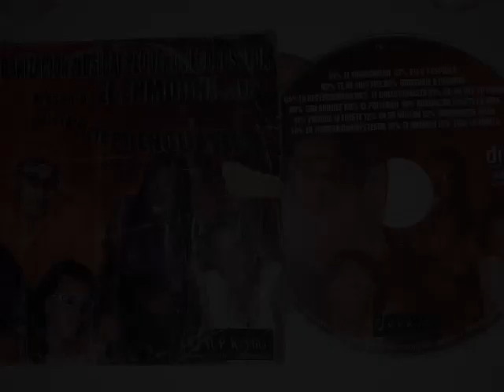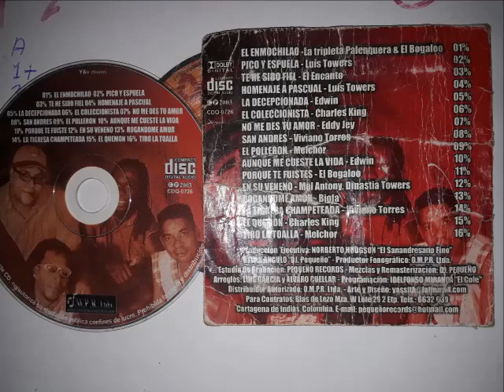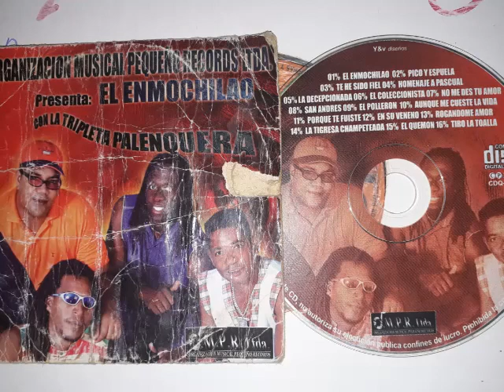TIRO LA TOALLA - MELCHOR PEREZ EL CRUEL